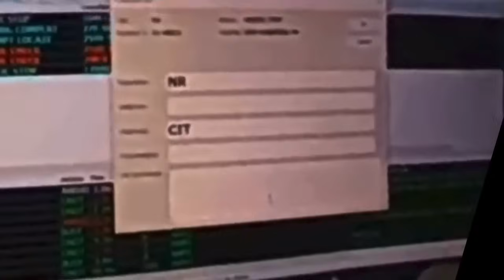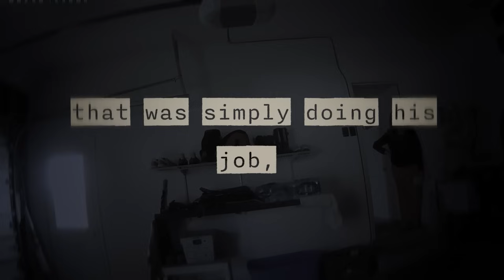When Higher Authority STANDS UP to Corrupt Cops!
Corrupt cops who think they can get away with anything are in for a shock when they cross paths with higher authorities. Let's see what happens when they try to mess with the wrong people. In today's video we will be taking a look at moments when higher authority stands up to corrupt cops!

In my videos I like to cover crime topics such as corrupt cops getting caught, cops committing bad acts, corrupt cops getting caught in the act, evil parents getting arrested, evil police officers realizing they've been caught and cops making 1 in 1,000,000 discoveries! If you are a crime enthusiast you'll for sure enjoy my videos!

In these videos we go over such things like what happens when corrupt cops realize they've been caught, when evil cops realize they've been caught, when entitled people realize they've been arrested, when evil parents realize they're being arrested and much more! Well, in today's video we will be going over some of these and much more!